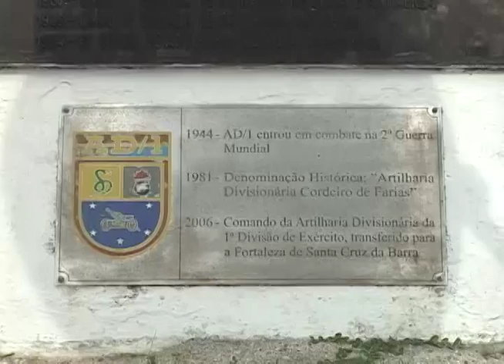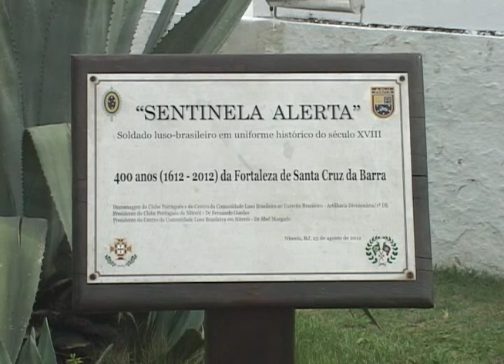TV Passaponte - Fortaleza de Santa Cruz 03